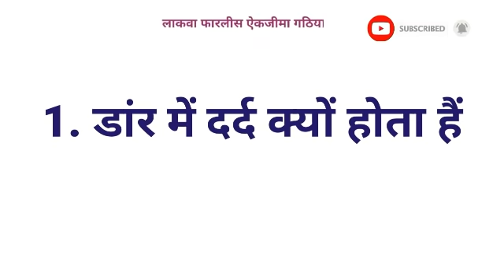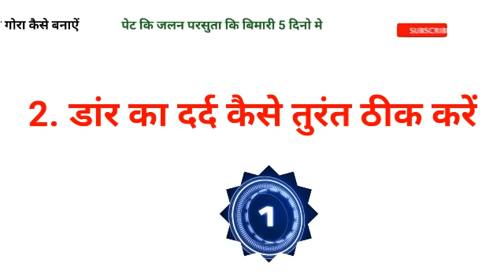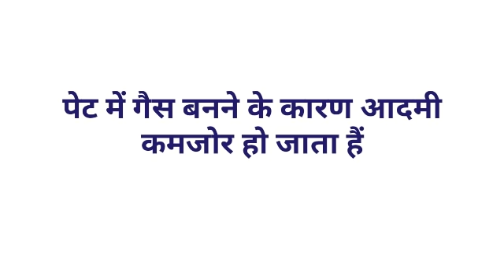Gk का 30 मजेदार सवाल जो शायद आपको पता हो || Interesting Gk